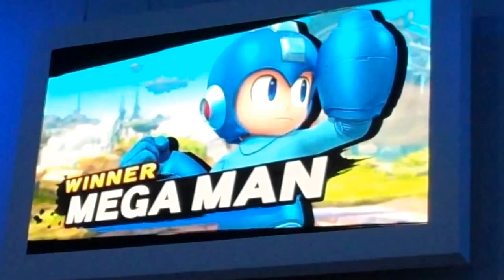Super Smash Bros Wii U Mega Man vs Mario Gameplay (E3 2013)